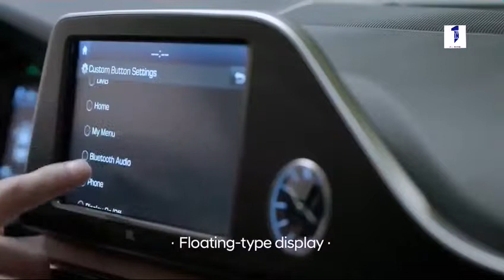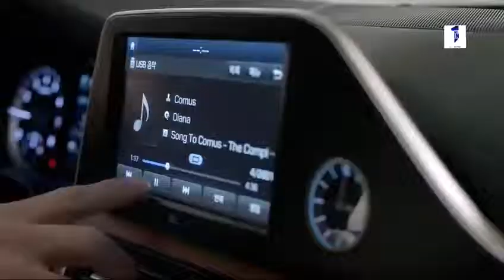Hyundai Azera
The Hyundai Motor Company, commonly known as Hyundai Motors, is a South Korean multinational automotive manufacturer headquartered in Seoul.

All-new Azera revamps its unique design DNA with bolder refinements and younger sensibility.